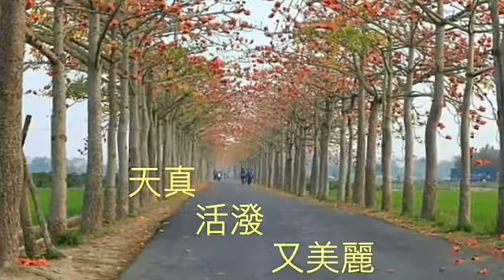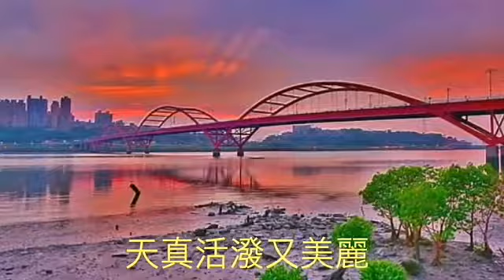Title天真活潑又美麗